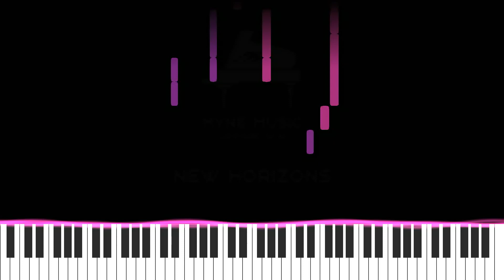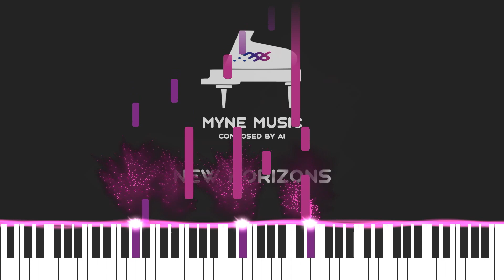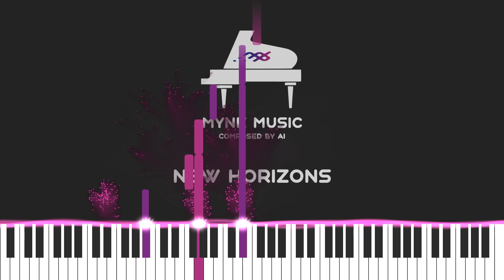New Horizons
This is piano music composed by AI. The model is based on a wide range of musical genres, including classical, pop and game music.

Amazon Music: